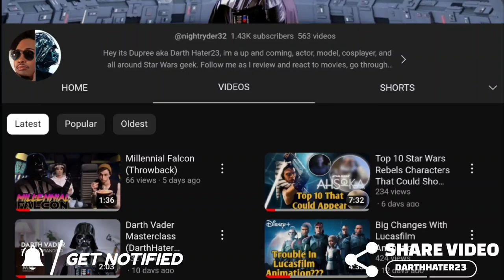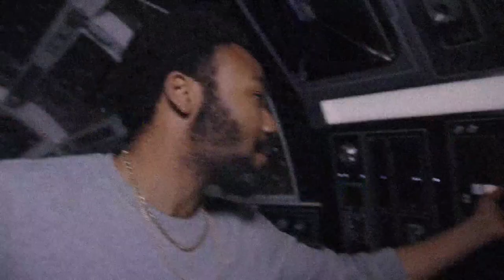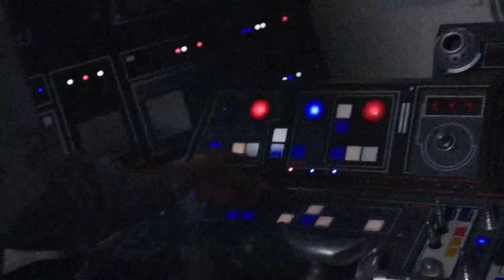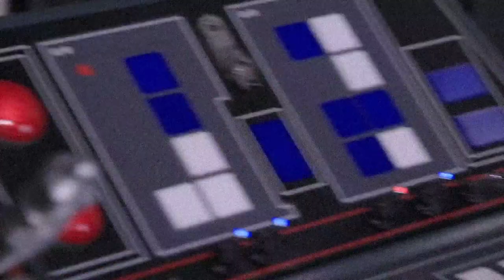Donald & Stephen Glover Take Full Control Over Lando Movie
Going over this interview with Donald Glover about having full control over the upcoming Lando movie...